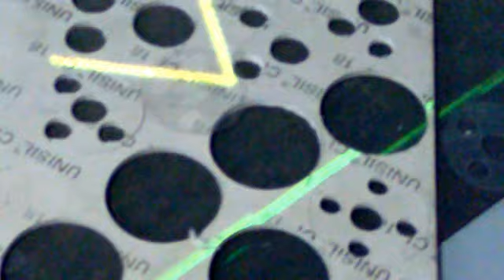Compressed Fiber Cutting Press2.mp4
Contact now!---(Mr.) Tony Cao
Guangdong Ruizhou Technology Co., Ltd
Add: 1st floor, Comprehensive Building, Hantian Science Park, Guiping Road, Foshan, Guangdong, China